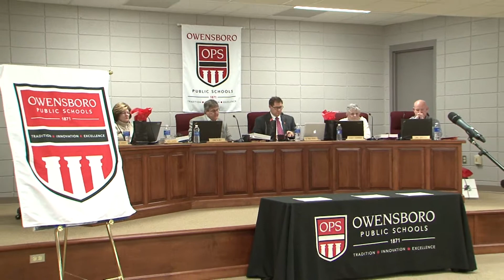January 2015 Board Reccognitions